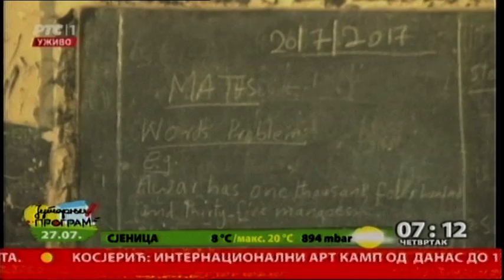Suša u Južnom Sudanu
Letnje suše oduvek nanosе veliku štetu poljoprivrednim usevima. Ove godine posebno je pogođen afrički kontinent. Zbog klimatskih promena, u centralnom delu Južnog Sudana već razmišljaju o uzgajanju novih poljoprivrednih kultura, otpornijih na sušu.